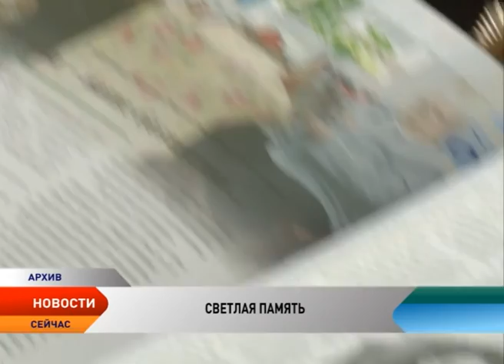Ненецкий округ прощается с ветераном Великой Отечественной войны Антоном Михеевым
Ненецкий округ прощается с героями Великой Отечественной войны. За последние дни из жизни ушли два участника войны, проживающих в нашем округе. 1 ноября на 97-м году жизни скончался Данил Павлович Терентьев, накануне не стало Антона Виссарионовича Михеева.

Антон Виссарионович родился в деревне Вижас. В октябре 1944-го был призван в ряды Советской армии. Служил на Дальнем Востоке. С 1949 по 1951 годы — в составе части, выполнявшей важное Правительственное задание, служил в Китае. За успешное выполнение задания награжден медалями «За освобождение Синцзянской провинции» и «За оборону Нового Шанхая». После службы Антон Виссарионович работал в аппарате Канинско-Приморского райисполкома, возглавлял комитет по физкультуре. В 1956-м был направлен в рыболовецкий колхоз «Полярная Звезда» в родной Вижас. Затем был избран председателем объединенного колхоза «Россия». До выхода на пенсию в 1985 году работал заместителем начальника Нарьян-Марской МПО.

Антона Виссарионовича всегда отличила активная жизненная позиция. Ветеран регулярно ездил на охоту в родную деревню. Был постоянным гостем учебных заведений региона, во время посещения которых рассказывал подрастающему поколению о Великой Отечественной войне. 9 Мая этого года ветеран участвовал в параде на Красной площади. Сегодня глава региона Игорь Кошин начал еженедельную планерку с минуты молчания. Губернатор и Администрация Ненецкого автономного округа выражают соболезнования родным и близким Антона Виссарионовича Михеева.

Игорь Кошин,
губернатор Ненецкого округа:

— Безумно грустно, когда уходят наши ветераны. Потому что поколения равного им по стойкости духа, умению любить жизнь, я боюсь, что больше уже не будет. И нам остается только преклоняться, советоваться, учиться и, самое важное, — ценить то время, пока они с нами. Искренние соболезнования.